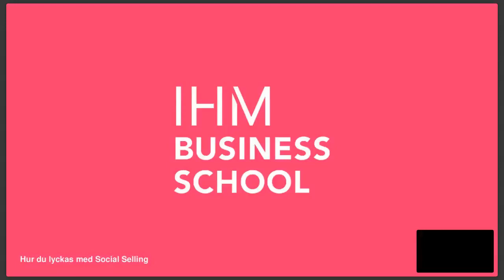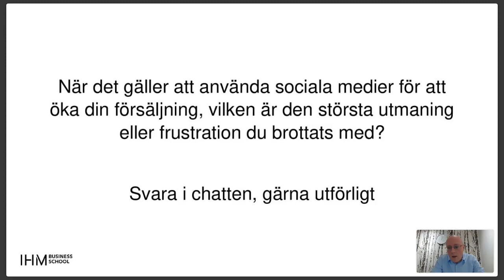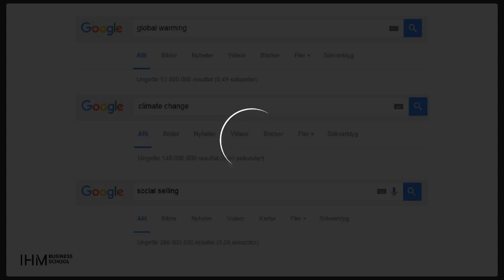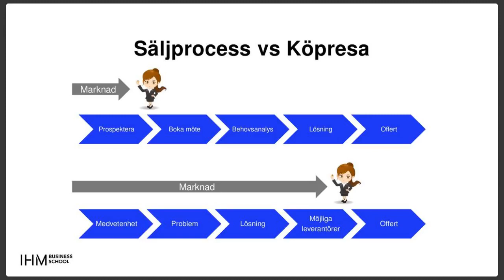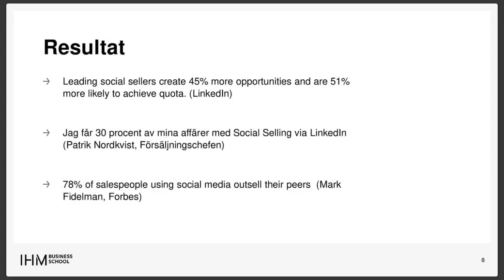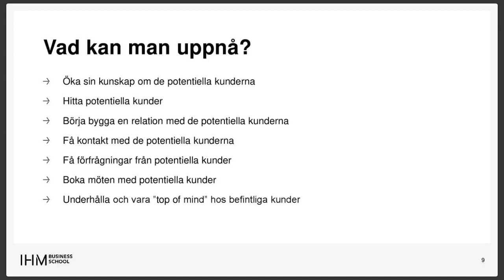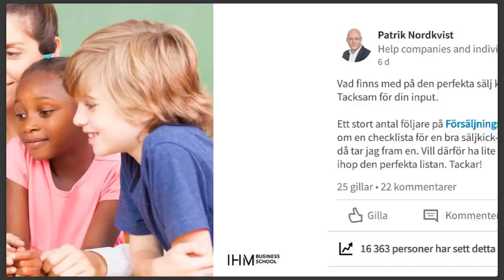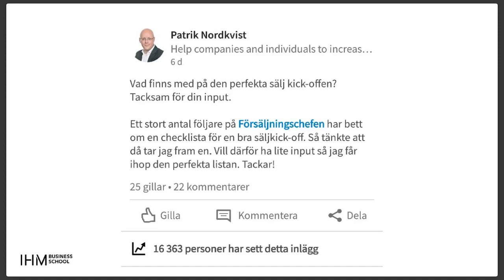Webinar – Digital and Social Selling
Hur du lyckas med Social Selling! Av och med läraren patrik Nordkvist.